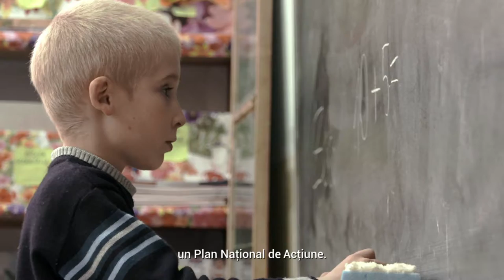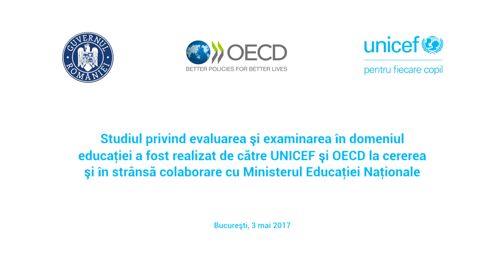Lansarea studiului „Evaluările și examinările în sistemul de educație”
Studiul privind evaluarea și examinarea în domeniul educației a fost realizat de către UNICEF și OECD la cererea și în strânsă colaborare cu Ministerul Educației Naționale. Toți copiii, indiferent de mediul din care provin, de gen sau etnie, trebuie să aibă acces la o educație incluzivă de calitate pentru a putea reuși în viață.